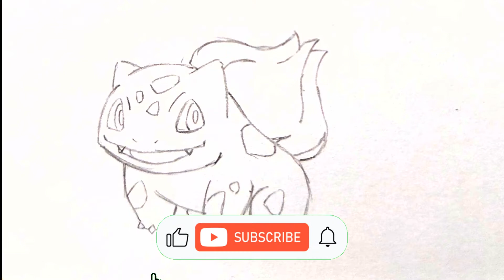Come disegnare Bulbasaur disegni pokemon facili e veloci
Per sostenere il canale iscrivi ad AMAZON MUSIC,
PER TE I PRIMI 3 MESI GRATIS:

👇 Vi lascio in descrizione i link con tutti i materiali che ho usato: 👇
- Fogli Fabriano F4, Lisci, Grammatura 220gr/m2
- Riprese con Cellulare Samsung A71 128giga
- Cavalletto artigianale
- Markers Oleep
- Penna a punta sottile (0.2 mm)
- Matita HB2
- Lampada a neon luca bianca
- Tovaglia in cerata color legno
- Pastelli acquacolor Stabilo
- Pennarelli Stabilo per finiture
Buona visione!!!
CAPITOLI VIDEO:
✏ 00:00 Disegno a matita
✒ 01:42 Ripasso con penna a punta sottile (0.2 mm)
🎨 02:48 Colori